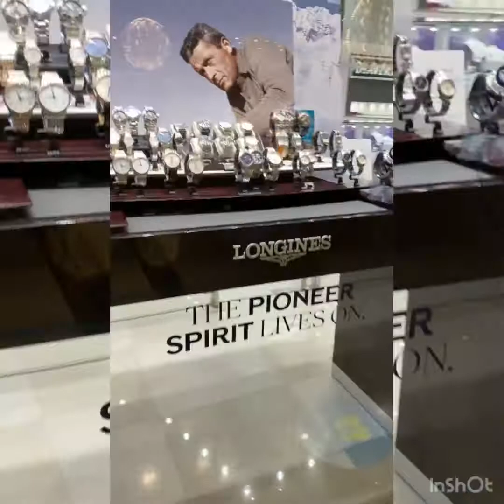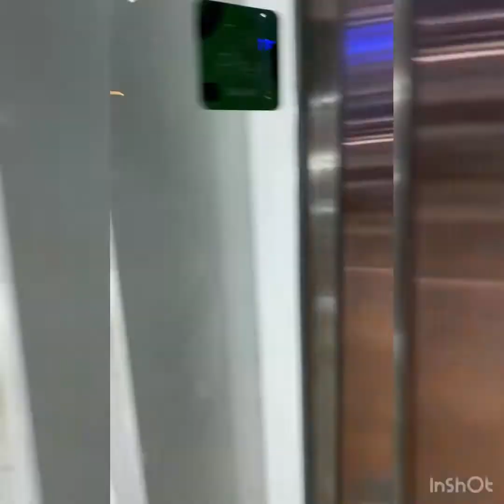Outside shopping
Hello everyone
Family time